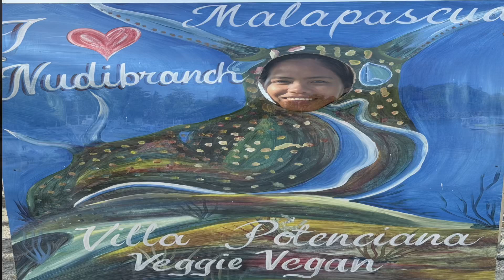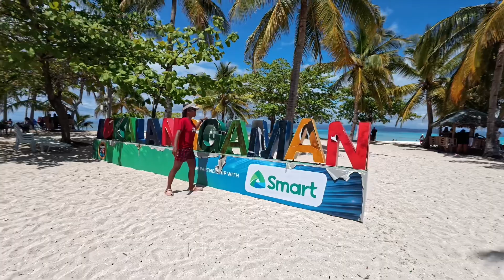Relaxing on Malapascua island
So many fun things to do in MALAPASCUA ISLAND sad to leave the island , but we will return there someday 😍😍